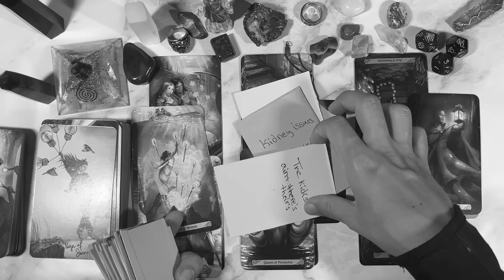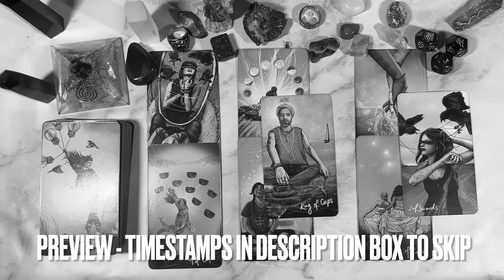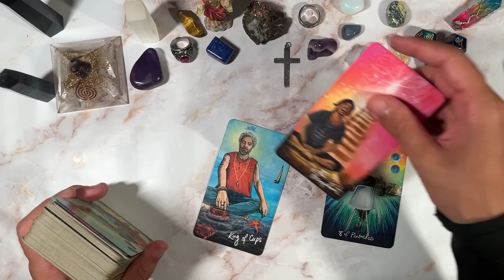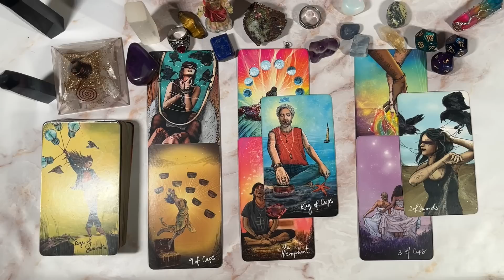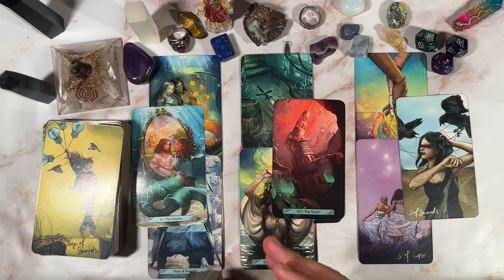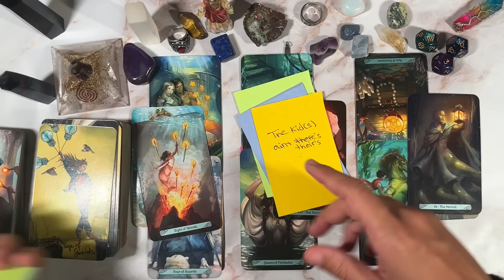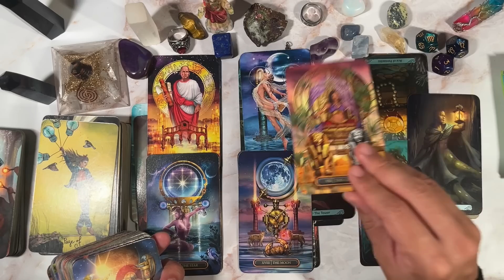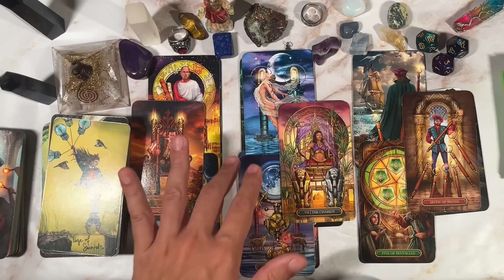TAURUS ♉️ 3 PEOPLE !!💕 BUT THERE'S A CATCH TO THIS ENERGY....✨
This is meant for you if you have found this. Welcome to a general predictions video. This video is for September 2022. Namaste and many blessings to each and every one of you!

PERSONAL READINGS
MY LINKTREE 📶 ⬇️

TIMESTAMPS ⏰
Preview ~ 00:00
Intro ~ 01:44
Reading ~ 02:22
Outro ~ 18:09